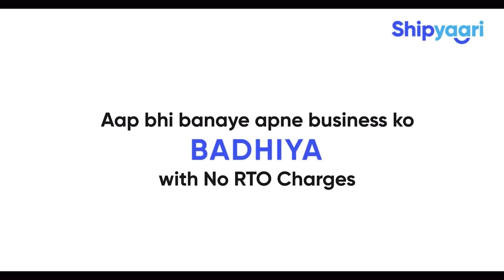Facing RTO Issues?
The ball is in your court now! Make all your Return-to-Origin worries go away with Shipyaari now!

Don't miss out on our BADHIYA offers! Start your shipping journey with us today